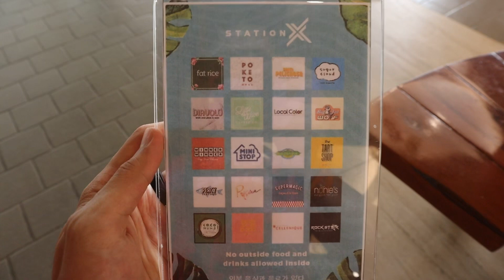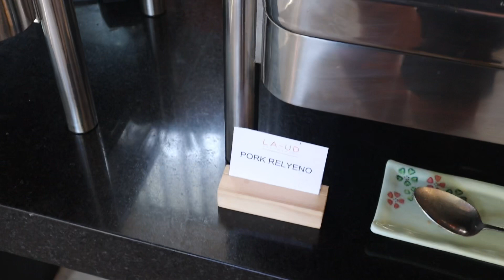Boracay 🏊‍♂️ Hue Hotels & Resorts and Station X | Vlog 50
We had a lovely short stay at Hue Hotels and Resorts. It was our first time in Boracay, so anything and everything was exciting :) The hotel is very well maintained and has everything that you would ever need, and more! Attached to the hotel is Station X. It houses retail shops, beauty centres and most importantly, lots of food! I love the concept of Station X. When you stay at Hue, you are not tied down to the hotel restaurant only, there are plenty of options that are just a few metres away from your room. Some days you might be tired or some days it might be raining, with Station X and Hue Hotel, your holiday will go on!

Here’s a list of my video gear from Amazon & Shopee!
Cameras
1. Sony a7S iii
2. Sony ZV-E10
3. Sony a6400

Lenses
1. Sony PZ 16-35mm F/4 G
2. Tamron 17-28mm F/2.8
3. Samyang 12MM F/2
4. Sigma 16MM F/1.4

2. Rode VideoMic NTG
3. Rode Wireless Go
4. Rode Lavalier Go

Drone
1. DJI Mavic Mini 3 Pro

Accessories
1. DJI RSC2 Gimbal
2. Hohem Travel Tripod
3. Peak Design Tripod

Lighting
1. Aputure 100D
2. Aputure Light Dome SE
3. Aputure MC